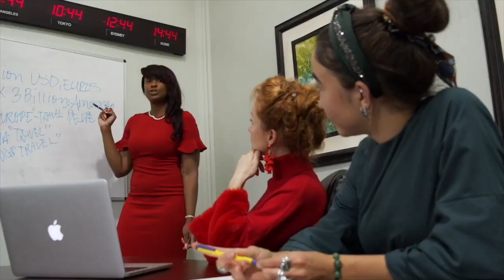Ton premier Wedding Cake : 3 conseils pour décrocher le contrat haut les mains en te démarquant !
Savoir faire des gâteaux beaux et bons ne suffiront pas pour devenir un cake entrepreneur.
Je t'aide à devenir Cake Designer Pro et Rentable en 5 étapes grâce à un accompagnement complet.

Rejoins mon groupe privé sur Facebook pour commencer et visite mon site internet
Dans cette vidéo, je te donne 3 conseils sur décrocher tes contrats de wedding en te démarquant de la concurrence

Si tu souhaites rejoindre mon nouveau groupe privé de CAKE DESIGNERS AMBITIEUX dont la mission principale sera de t'emmener à un autre niveau dans ton activité dans les prochains mois, 🎁 l'inscription est GRATUITE à cette adresse web

Hello ! Je suis Fany Nwamara, entrepreneur multi-passionné et stratège en cake business.

Biologiste de formation universitaire, j'ai un CAP en Pâtisserie, un talent pour le Cake Design Haut de Gamme, un certificat en étude entrepreneuriale et une expertise en Marketing et Communication Digitale.

Grâce à mes multiples casquettes, j'accompagne des femmes (et hommes) en reconversion PRO à lancer et/ou développer une entreprise prospère en cake design, en vendant des oeuvres d'art sucrées à des prix qui honorent leur talent, leur personne et leur précieux temps.

Au travers de mes vidéos publiques et de mes emails privés, je te partage des conseils et des secrets pour lancer et développer une entreprise rentable et prospère en cake design en vendant tes gâteaux à des prix qui honore ton talent, ta personne et ton temps.